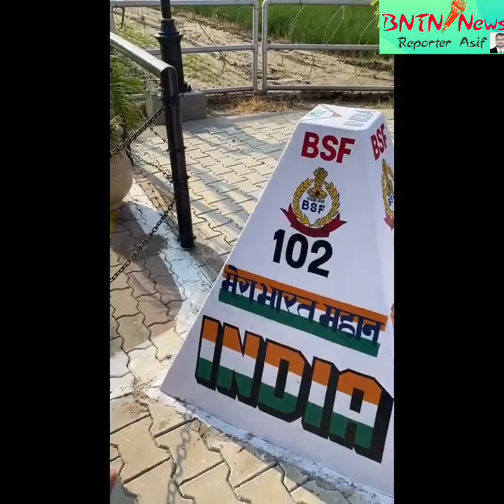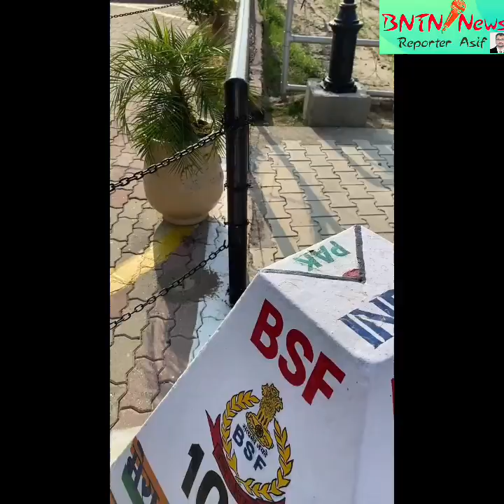India Pakistan Border Zero Line Har Ghar Tiranga